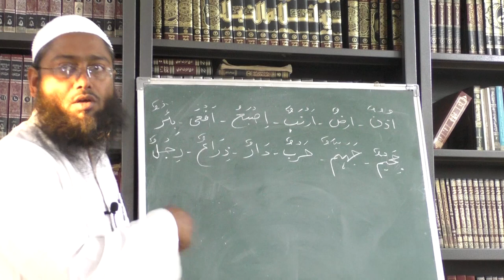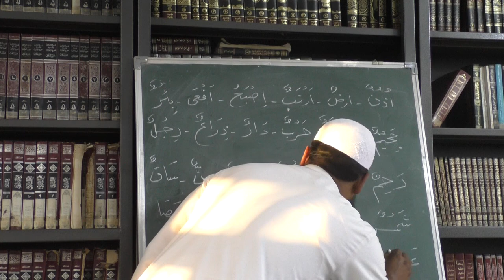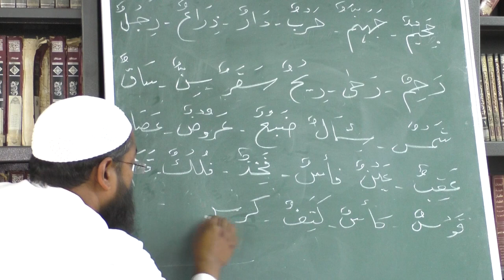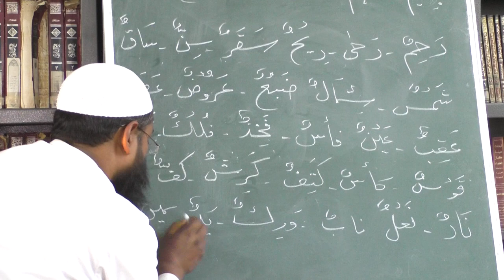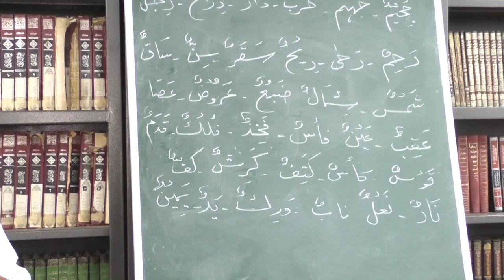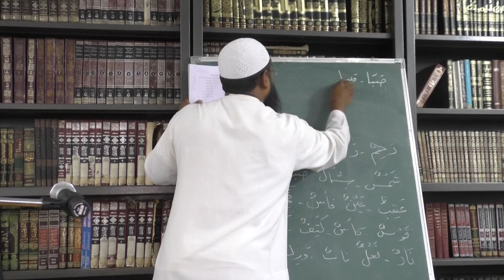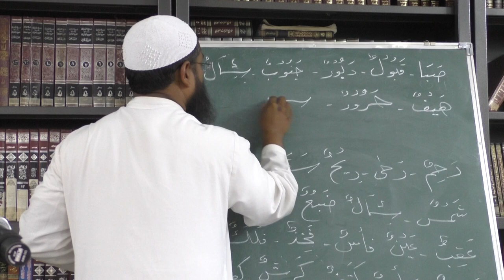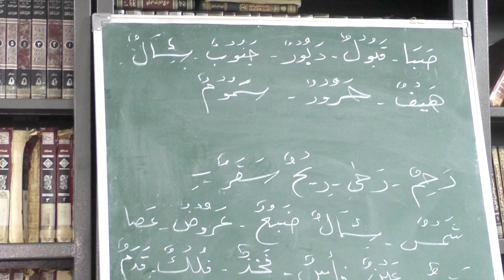Duroos-ul-Lugah (Part11) | Arabic Language course || By Shaykh Mushtaque Ahmad Falahi (Hafizahullah)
Lecture Dated on 17th November 2018.